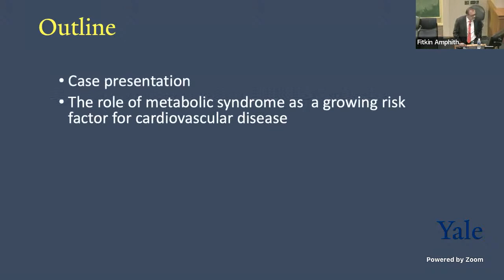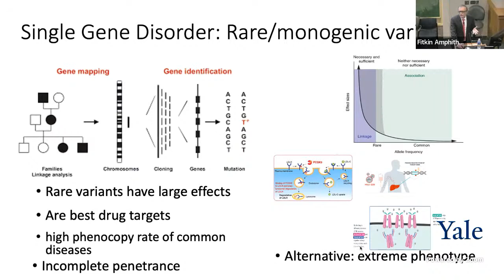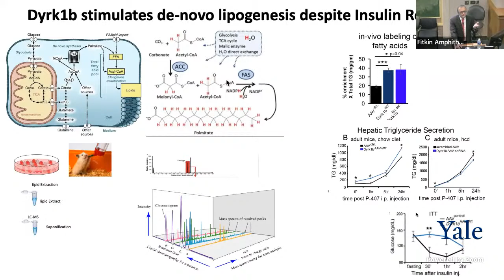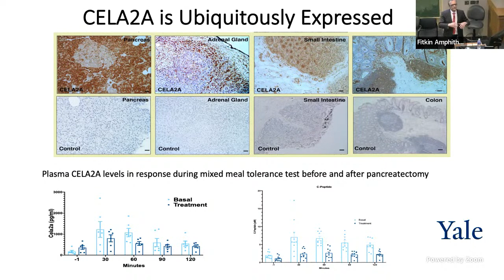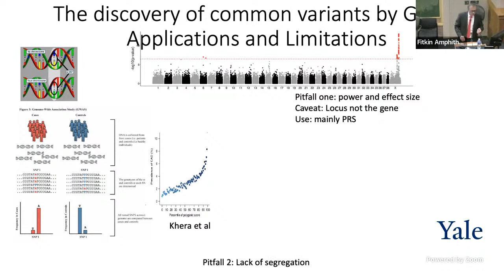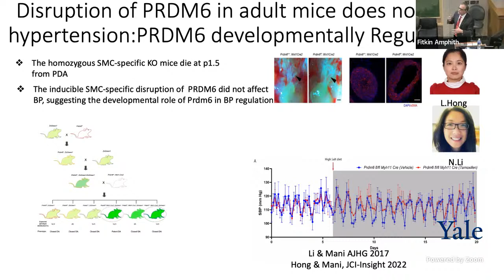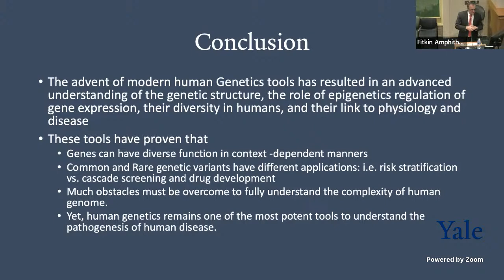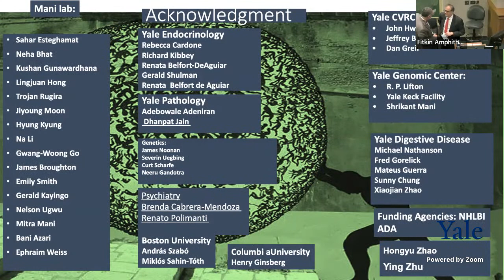The Genetic Approach to Cardiovascular Diseases, Progress and Challenges